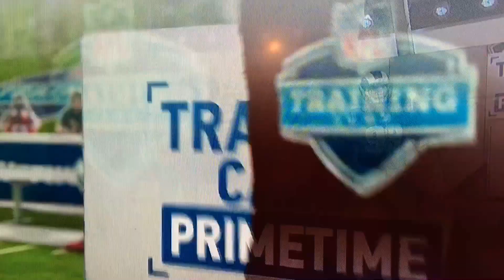LT sings the TCU fight song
TCU alum LaDainian Tomlinson shows his fellow broadcasters that once Horned Frog always a Horned Frog.